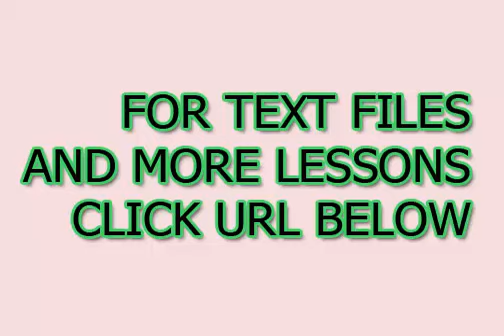Situazioni quotidiane cinesi traduzioni